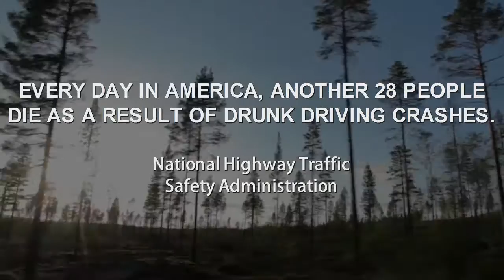Super Awesome: Stacey Fordyce TEASER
A teaser for Super Awesome: Stacey Fordyce! After waking up paralyzed from a terrible car accident, Stacey decided to be an inspiration! Find out how she triumphed on by watching her full episode of Super Awesome on our channel!

Super Awesome: We're taking a roadtrip across the USA to find awesome, inspirational people from every state and tell their stories. There are a lot of awesome people in this world, and we're going to find them!